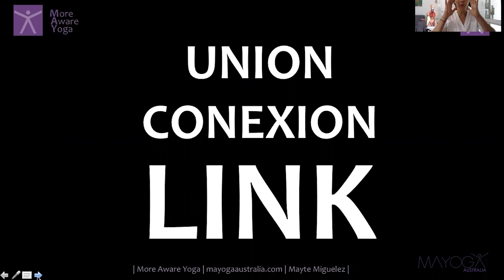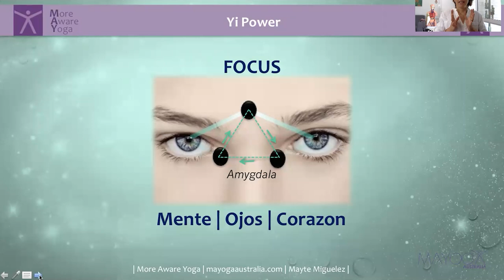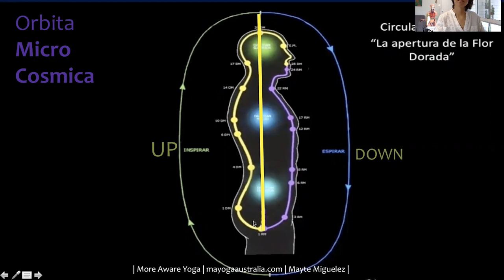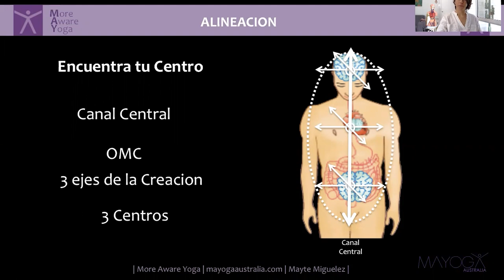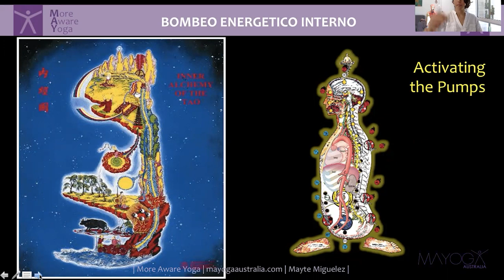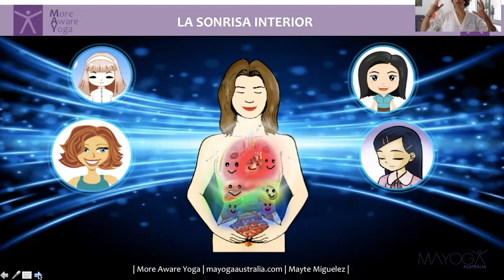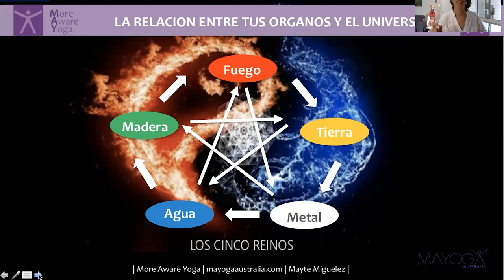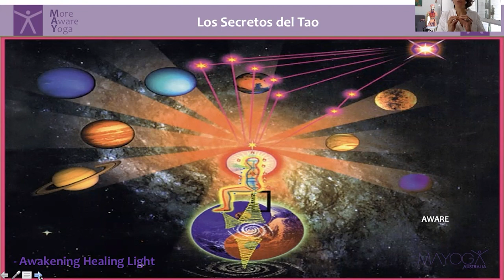YOGA TERAPIA. Una práctica de auto sanación y auto cuidado para el autoconocimiento (Mayte Miguelez)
La profesora de Yoga Mayte Miguelez nos explica en este video los principios del More Aware Yoga, un tipo de Yoga terapéutico que promueve el autoconocimiento y la autosanación y que es una integración del Yoga con la Sintergética y The Universal Tao System.